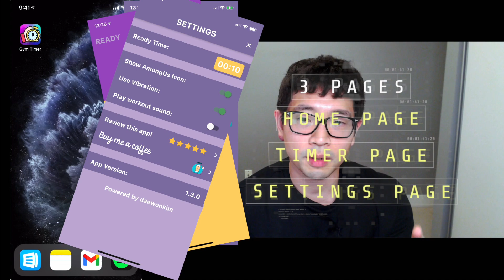ENG) 홈트레이닝 타이머 어플 앱 소개 | Gym Timer Pro - Interval | Home Training Timer for iOS & ANdroid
iOS & Android 앱 출시 했어요!

“Gym Timer - Pro”

집에서 홈트용 Timer가 필요하시다면
제 Timer 앱 써보시길 바랍니다!

Work, Rest, 그리고 Sets 만 조정하시면
바로 시작할수 있습니다.

최대한 작고 간단하고 편리하게 만들어 봤습니다.
* 아직 버그가 좀 있어서 꾸준히 매일 사용하면서 고치는 중입니다.

여러분들 다운로드 하신거 후회 안하도록 열심히 업뎃 하겠습니다.

If you need the timer for your home workout,
try out my Timer app!

You just set the Work, Rest, and Sets.
And, you are ready to go!

I tried my best to make it really compact and simple to use.
* There are some bugs but I am actively using it and fixing it frequently.

I will update it frequently to make it better so that you don't regret downloading it!

0:00 - Intro
0:14 - Reason
1:19 - Briefing
1:47 - Demo
4:47 - Summary

EXTRA FUN)
📸 My Vlogs: